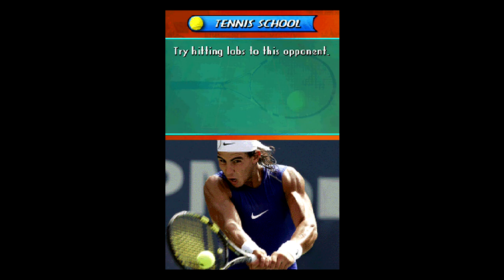Rafa Nadal Tennis (DS) Tennis School & Quick Match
Nintendo DS gameplay. Sports Game. E - Everyone. • Rafa Nedal Tennis.  Enjoy the videos! •

MagneonGames.